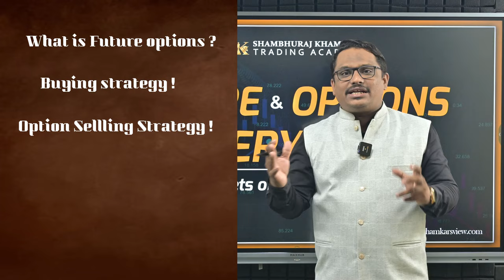Future & Options Now for Everyone . ऑप्शन ट्रेडिंग अता शिका मराठीमध्ये.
🔰 आमच्या Future & Optins Mastery Course  जॉईन करण्यासाठी खालील लिंकवर जाऊन Message करा.